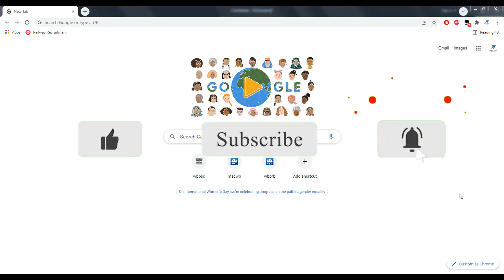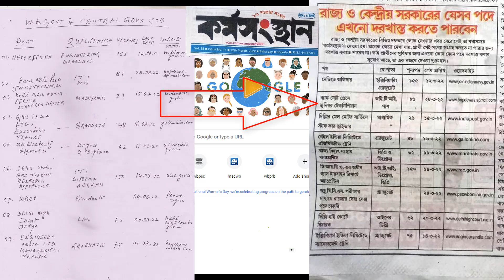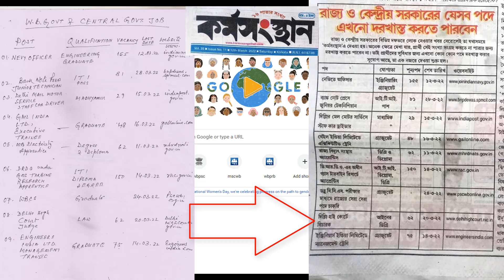12th March 2022 karmasangsthan paper | Kormasangsthan today | TOP 9 JOB karmasangsthan paper 2022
Top 10 Govt Jobs For Students || 10th 12th & Graduation Job In India 2022 || Feb 2nd Week